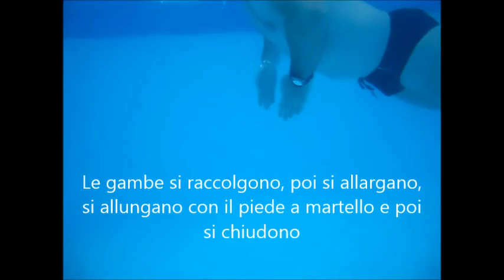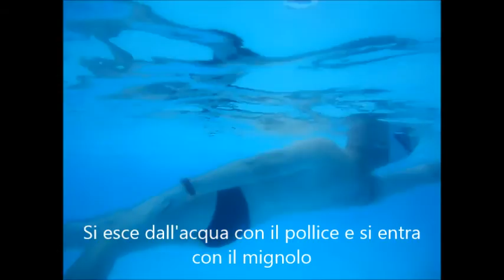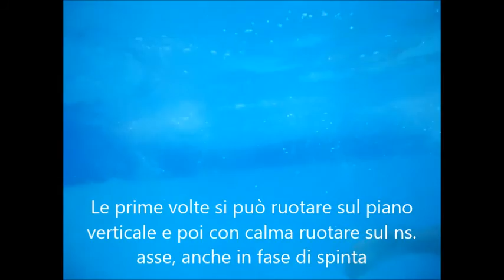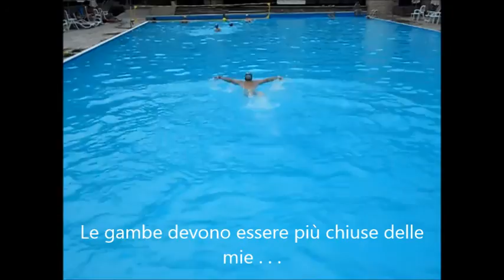#4 Tecniche di nuoto nei vari stili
Questo VLOG parla dei vari stili del nuoto